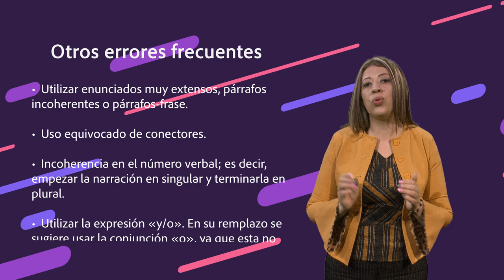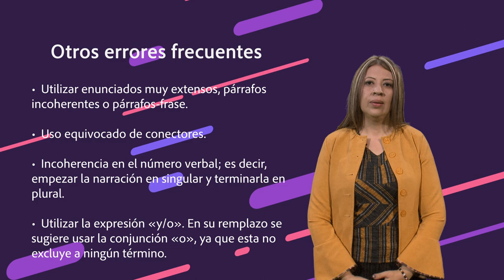Recomendaciones para evitar errores en el proceso de redacción: otros errores frecuentes